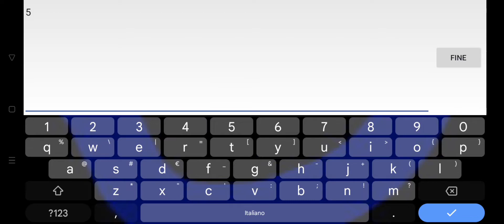Geometry dash: my next level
Remember that tonight I'll be in live on Undertale 😉 (or at least I'll try).

🇮🇹il mio server discord:
🇬🇧my discord server: